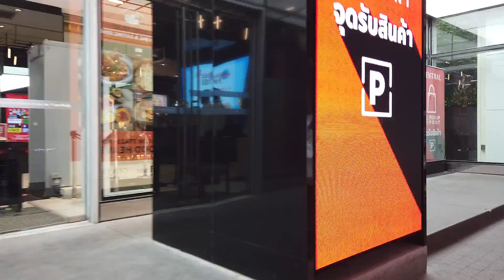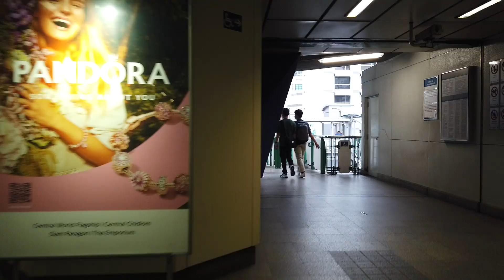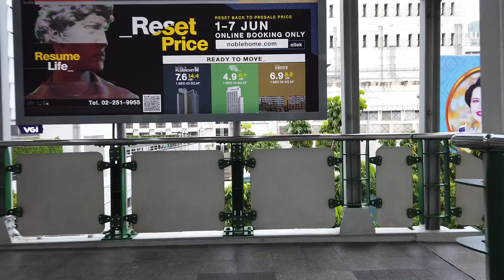Bangkok Ride 2020AUG08, No141, Sky Walk Chit Lom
Walking down street, Around Patunam, Central World.
See most of all people wear musk.